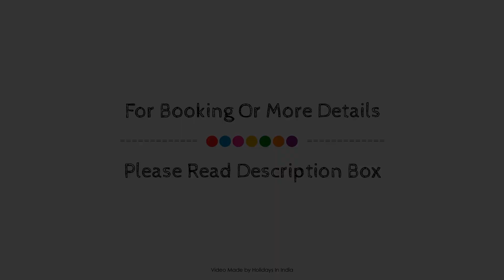Dream Valley Resort Dehradun, Rani Pokhri, India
Searching For
1. Dream Valley Resort Dehradun - Rani Pokhri
2. Dream Valley Resort Dehradun - Rani Pokhri Virtual Tour
3. Dream Valley Resort Dehradun - Rani Pokhri Rooms
4. Dream Valley Resort Dehradun - Rani Pokhri Amenities
5. Dream Valley Resort Dehradun - Rani Pokhri Videos
6. Dream Valley Resort Dehradun - Rani Pokhri Offers
7. Dream Valley Resort Dehradun - Rani Pokhri Deals
Audio Credit:
Track Title: Reasons To Hope
Artist: Reed Mathis